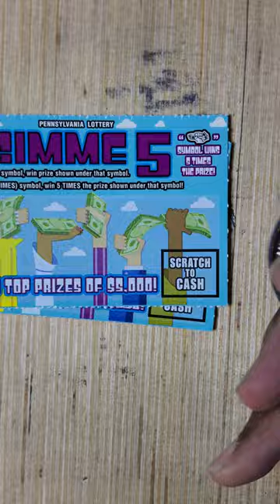FAST FIVE 🔴 GIMME FIVE. PA LOTTERY SCRATCH OFF TICKETS